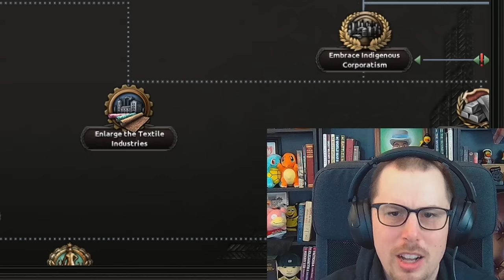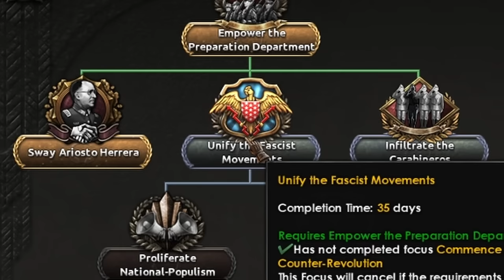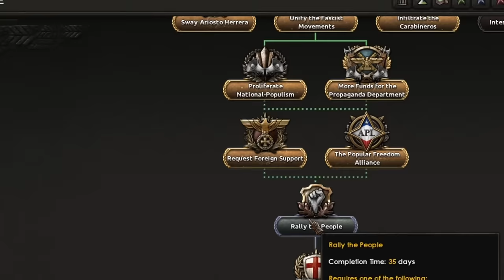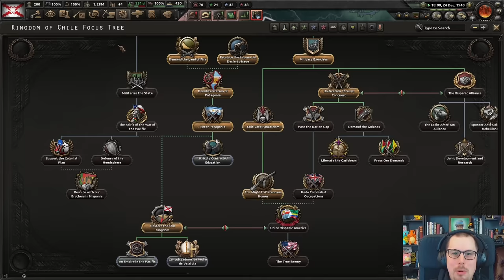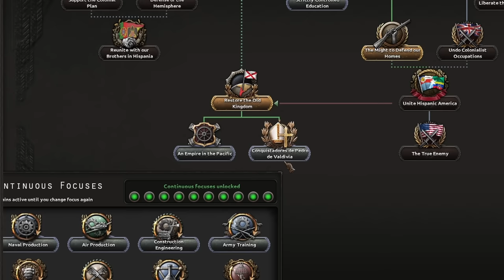HOI4 Can I Turn Chile Into A SUPERPOWER?! Trial of Allegiance DLC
Welcome back to HOI4 - Can I Turn Chile Into A SUPERPOWER?! on the new Hearts of Iron 4Trial of Allegiance DLC.